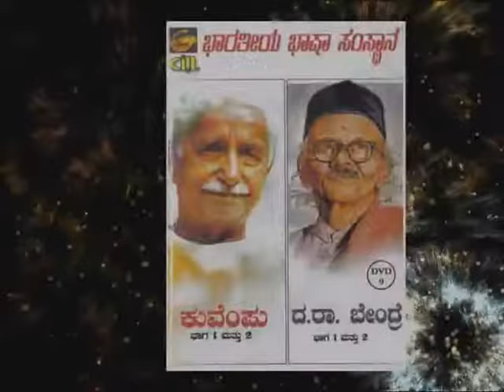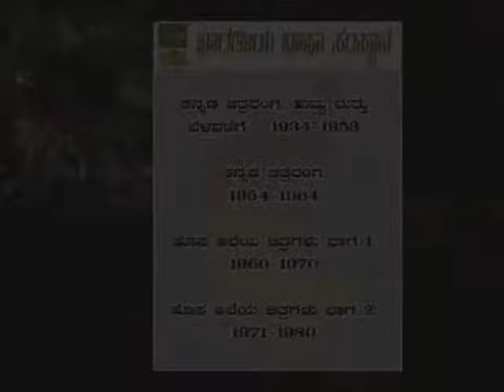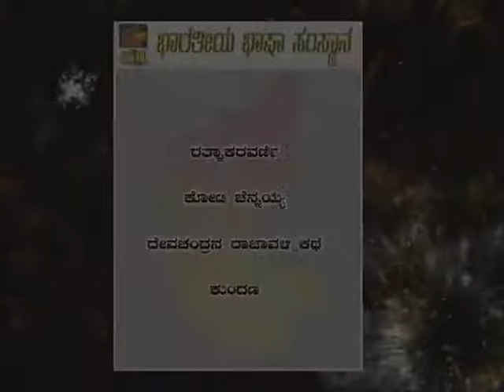Documentary DVDs Released by Total Kannada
Background / Reason to start Total Kannada Store
Situation of our mother tongue language Kannada today is deteriorating today because of various reasons. This has resulted in slow death of our culture, our traditions, and our literature in our homeland Karnataka, India. Since our Kannada language is one of the fastest diminishing language of in south East Asia, we are trying to retain the glory of our language by promoting Kannada books, movies and music and thus save our language and keep our language alive.

About Myself
I grew up in Jayanagar, Bangalore and when I used to visit music shops, Kannada CDs were always in back shelves and was not given much importance.And when I moved to USA in 1998, I started observing non-availability of Kannada CDs at music shops and grocery shops. At this point I decided to start the to bring awareness about Kannada movies, culture and Karnataka, through articles written by me and other writers. Then I started selling Kannada CDs online. In 2006, I started Total Kannada store at Jayanagara 4thBlock, Bengalooru.

Apart from our stores, we have “Sanchaari Store” too. Our van carrying important Kannada movies, books and music can be seen at prominent places in Bangalore daily.

ಈ ರೀತಿಯ ಮಳಿಗೆ ಆರಂಭಿಸಲು ಕಾರಣ ಮತ್ತು ನನ್ನ ಕಿರು ಪರಿಚಯ ಇಲ್ಲಿದೆ. ನಾನು ಮೂಲತಃ ವ್ಯಾಪಾರಿ ಕುಟುಂಬದಿಂದ ಬಂದವನಲ್ಲ. “ಅಗತ್ಯವೇ ಸಂಶೋಧನೆಯ ಮೂಲ” ಎಂಬಂತೆ ಹುಟ್ಟಿತು ಈ “ಟೋಟಲ್ ಕನ್ನಡ” ಸಂಸ್ಥೆ. ನಾನು ಹುಟ್ಟಿ ಬೆಳೆದದ್ದು ಬೆಂಗಳೂರಿನ ಜಯನಗರದಲ್ಲಿ. ಇಲ್ಲೆಲ್ಲಾ ಯಾವುದೇ ಮ್ಯೂಸಿಕ್ ಅಂಗಡಿಗೆ ಹೋದರೂ ಅಲ್ಲಿ, ಬೇರೆ ಭಾಷೆಯ ಸಿ.ಡಿ.ಗಳಿಗೆ ಪ್ರಾಧಾನ್ಯತೆ ಇರುತ್ತಿತ್ತು. ಹಾಗೂ ಎಲ್ಲಾ ಕನ್ನಡ ಸಿ.ಡಿ.ಗಳು ಒಂದೇ ಕಡೆ ಸಿಗುತ್ತಿರಲಿಲ್ಲ. ೧೯೯೮ ರಲ್ಲಿ ನಾನು ಅಮೇರಿಕಾಕ್ಕೆ ಕೆಲಸಕ್ಕೆ ಹೋದಾಗ, ಅಲ್ಲಿ ಎಲ್ಲಾ ಭಾರತದ ದಿನಸಿ ಅಂಗಡಿಗಳಲ್ಲಿ, ವಿಡಿಯೋ ಅಂಗಡಿಗಳಲ್ಲಿ, ಕನ್ನಡ ಭಾಷೆಯೊಂದನ್ನು ಬಿಟ್ಟು ಮಿಕ್ಕೆಲ್ಲಾ ಭಾಷೆಯ ಚಲನಚಿತ್ರಗಳು ಸಿಗುತ್ತಿತ್ತು. ಅನಿವಾಸಿ ಕನ್ನಡಿಗರಿಗೆ ಕನ್ನಡದ ಪುಸ್ತಕಗಳು, ಚಲನಚಿತ್ರಗಳು ಖಂಡಿತವಾಗಿಯೂ ಬೇಕಿತ್ತು. ಇದೇ ಸಮಸ್ಯೆ, ಭಾರತದ ಇತರೆ ರಾಜ್ಯಗಳಲ್ಲಿರುವ ಕನ್ನಡಿಗರಿಗೂ ಸಹ ಕಾಡುತ್ತಿತ್ತು. ಇದಕ್ಕೆಲ್ಲಾ ಪರಿಹಾರೋಪವಾಗಿ, ನಾನು ೨೦೦೧ ರಲ್ಲಿ “ಟೋಟಲ್ ಕನ್ನಡ ಡಾಟ್ ಕಾಮ್”  ಎಂಬ ಅಂತರ್ಜಾಲವನ್ನು ಆರಂಭಿಸಿದೆ. ಈ ಅಂತರ್ಜಾಲದ ಮೂಲಕ ಪ್ರಪಂಚದ ಎಲ್ಲಾ ಮೂಲೆಗಳಲ್ಲಿರುವ ಕನ್ನಡಿಗರಿಗೆ , ಕನ್ನಡದ ಪುಸ್ತಕಗಳನ್ನು, ಸಿ.ಡಿ.ಗಳನ್ನು ತಲುಪಿಸುತ್ತಿರುವೆವು. ಹಾಗೂ ಬೆಂಗಳೂರಿನಲ್ಲಿಯೂ ಸಹ ಸಮಗ್ರ ಕನ್ನಡ ಮಳಿಗೆಯ ಅವಶ್ಯಕತೆ ಮನಗಂಡು, ೨೦೦೬ ರಲ್ಲಿ, ಜಯನಗರ ೪ನೇ ಬ್ಲಾಕ್ ನಲ್ಲಿ ಮೊದಲ ಮಳಿಗೆಯನ್ನು ಆರಂಭಿಸಿದೆ.  ಈ ರೀತಿಯ ಮಳಿಗೆ ಕರ್ನಾಟಕದಲ್ಲೇ ಪ್ರಥಮ.

ಇದರೊಂದಿಗೆ, ಈಗ ಮಾರುತಿ ವ್ಯಾನ್ ಮೂಲಕ ಸಹ ಕನ್ನಡ ಪುಸ್ತಕ ಮತ್ತು ಸೀ.ಡಿ ಗಳನ್ನು ಮಾರಾಟ ಮಾಡುತ್ತಿದ್ದೇವೆ. ನಾವು ಒಂದೇ ನಿರ್ದಿಷ್ಟ ಸ್ಠಳದಲ್ಲಿ ವಾಹನ ನಿಲ್ಲಿಸದೆ, ಪ್ರತಿನಿತ್ಯವೂ ಒಂದೊಂದು ಬಡಾವಣೆಯಲ್ಲಿ ನಿಲ್ಲಿಸಿ ವ್ಯಾಪಾರ ಮಾಡುತ್ತೇವೆ. ನಾವು ನಕಲಿ ಸೀ.ಡಿ.ಗಳನ್ನಾಗಲಿ, ಕಳ್ಳತನದ ಸರಕುಗಳನ್ನಾಗಲಿ ಮಾರುವುದಿಲ್ಲ. “ಟೋಟಲ್ ಕನ್ನಡ” ಮಳಿಗೆಯಲ್ಲಿ ಕನ್ನಡ ಡಿ.ವಿ.ಡಿ, ವಿ.ಸಿ.ಡಿ, ಆಡಿಯೋ ಸಿ.ಡಿ, ಕ್ಯಾಸೆಟ್, ಎಮ್.ಪಿ.ತ್ರಿ, ಕನ್ನಡ ಟೀ-ಶರ್ಟ್ಸ್, ಕನ್ನಡ ಗ್ರೀಟಿಂಗ್ ಕಾರ್ಡ್ಸ್ , ಕನ್ನಡ ಬಾವುಟಗಳು, ಹಾಗೂ ಪುಸ್ತಕಗಳನ್ನು ಮಾತ್ರ ಮಾರಲಾಗುತ್ತಿದೆ.  ನಮ್ಮದೇ ನಾಡಿನಲ್ಲಿ ಕನ್ನಡದ ಮೇಲೆ ಅನ್ಯಭಾಷೆಗಳ ದಬ್ಬಾಳಿಕೆಗೆ ಪ್ರತ್ಯುತ್ತರವಾಗಿ ಬೆಂಗಳೂರಿನ ಪ್ರಮುಖ ಬಡಾವಣೆಯಲ್ಲಿ ಈ ನಮ್ಮ ಸಣ್ಣ ಪ್ರಯತ್ನ. ನಮ್ಮಲ್ಲಿ ಪ್ರತಿಯೊಬ್ಬರ ಅಭಿರುಚಿಗೆ ತಕ್ಕಂತೆ ಕ್ಯಾಸೆಟ್, ಸಿ.ಡಿ ಹಾಗೂ ಪುಸ್ತಕಗಳು ದೊರೆಯುತ್ತವೆ.

ನಮ್ಮಲ್ಲಿ ಹೊಸ ಹಾಗೂ ಹಳೆಯ ಚಲನಚಿತ್ರಗಳು, ಹೊಸ ಹಾಗೂ ಹಳೆಯ ಚಿತ್ರಗೀತೆಗಳು, ಚಿತ್ರಕಥೆಗಳು ದೊರೆಯುತ್ತವೆ.
ನಮ್ಮಲ್ಲಿ ಕನ್ನಡ ಜಾನಪದ ಗೀತೆಗಳು, ಭಾವಗೀತೆಗಳು, ಭಕ್ತಿಗೀತೆಗಳು, ನಾಟಕಗಳು, ಐತಿಹಾಸ ನಾಟಕಗಳು, ಯಕ್ಷಗಾನ, ಹರಿಕಥೆ, ತುಳು, ಶಾಸ್ತ್ರೀಯ, ಹಾಸ್ಯ, ರೀಮಿಕ್ಸ್, ಕರೋಕಿ, ಮಕ್ಕಳ, ಶೈಕ್ಷಣಿಕ, ಟಿ.ವಿ. ಧಾರವಾಹಿಗಳು, ಮುಂತಾದ ಸಿ.ಡಿ-ಕ್ಯಾಸೆಟ್‌ಗಳು ದೊರೆಯುತ್ತವೆ.
ಹೊಸದಾಗಿ ಬಿಡುಗಡೆಯಾದ ಸಿ.ಡಿ-ಕ್ಯಾಸೆಟ್-ಪುಸ್ತಕಗಳನ್ನು ನಿಯಮಿತವಾಗಿ ನಮ್ಮ ಸಂಗ್ರಹಣಕ್ಕೆ ಸೇರಿಸುತ್ತೇವೆ.
ಪುಸ್ತಕ ವಿಭಾಗದಲ್ಲಿ ಪೂರ್ಣಚಂದ್ರ ತೇಜಸ್ವಿ, ಕುವೆಂಪು, ಕಾರಂತ, ಮುಂತಾದ ಶ್ರೇಷ್ಠ ಕವಿ-ಲೇಖಕರ ಪುಸ್ತಕಗಳು, ಕೈಲಾಸಂ, ಕಾರ್ನಾಡ್ ಮುಂತಾದವರ ಜನಪ್ರಿಯ ನಾಟಕಗಳು, ಮಕ್ಕಳ ಪುಸ್ತಕಗಳು, ಮನೋವಿಕಾಸ ಪುಸ್ತಕಗಳು, ಧಾರ್ಮಿಕ, ಶೈಕ್ಷಣಿಕ, ಪ್ರವಾಸೋದ್ಯಮ, ಅಡುಗೆ ಪುಸ್ತಕಗಳು, ಗಾದೆಗಳು, ಒಗಟುಗಳು, ವಚನಗಳು, ದಾಸಪದಗಳು, ಶ್ಲೋಕಗಳು ಮುಂತಾದ ಅನೇಕ ಪುಸ್ತಕಗಳು ದೊರೆಯುತ್ತವೆ.
ನಮ್ಮ ಮಳಿಗೆಯಲ್ಲಿ ಖರೀದಿಸುವ ಹೊರತಾಗಿ, ನಮ್ಮ “ಆನ್‌ಲೈನ್” ಸೇವೆಯ ಮೂಲಕ ಅಥವ ಫೋನ್/ಎಸ್‌ಎಮ್‌ಎಸ್ ಮೂಲಕ ಸಹ ಖರೀದಿಸಬಹುದು.  ಪ್ರಪಂಚದ ಯಾವುದೇ ದೇಶದಲ್ಲಿ ನೆಲೆಸಿರುವ ಕನ್ನಡಿಗರು ನಮ್ಮ ಸೇವೆಯ ಉಪಯೋಗವನ್ನು ಪಡೆಯಬಹುದು.
​ಸಾಪ್ಟ್ ವೇರ್ ವೃತ್ತಿಯಲ್ಲಿದ್ದ ನಾನು ಆ ವೃತ್ತಿಯನ್ನು ತ್ಯಜಿಸಿ, ನಶಿಸುತ್ತಿರುವ ನಮ್ಮ ಭಾಷೆಯ ಉಳಿವಿಗಾಗಿ ಈ ಒಂದು ಸಣ್ಣ ಪ್ರಯತ್ನವನ್ನು ಮಾಡುತ್ತಿರುವೆ.

ಧನ್ಯವಾದಗಳೊಂದಿಗೆ,

ವಿ.ಲಕ್ಷ್ಮೀಕಾಂತ್